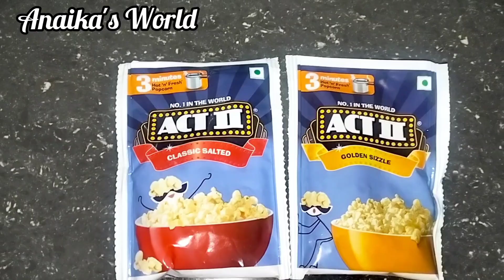🙆‍♀️😱അഞ്ചു വയസ്സുകാരിയുടെ ഒരു popcorn making vlog😝😆അപ്പൊ എങ്ങനാ യുദ്ധം തുടങ്ങിയാലോ 😎vlogginglife